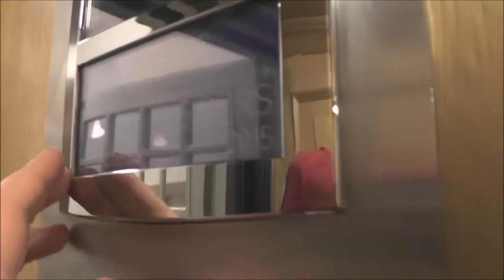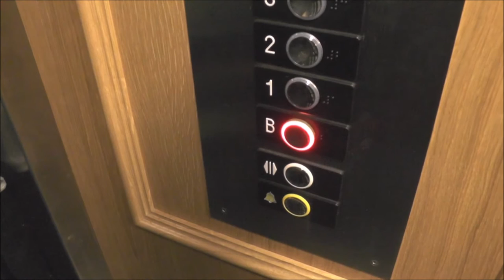OTIS mod Traction elevator @ Arbetargatan 21, Stockholm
Manufacturer:
Installation year:
Current moderniser: OTIS
Latest modernisation year:
Serial Number:
Capacity: _Kg (_lbs.) - _ Persons
Floors: _ =

Location: Arbetargatan 21, Stockholm (Kungsholmen) SWEDEN!